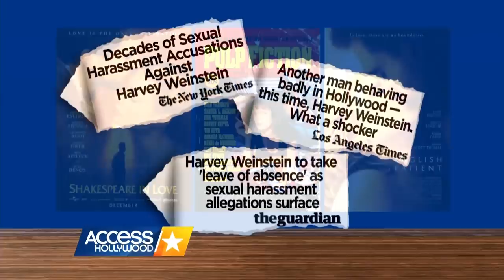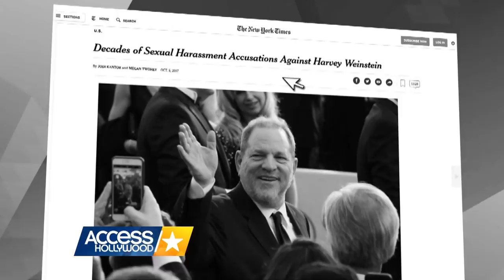Harvey Weinstein: A Look At The Hollywood Movie Head Honcho's History | Access Hollywood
Harvey Weinstein is in the spotlight this week after a New York Times exposé accused him of sexually harassing many of his female employees -- Weinstein has admitted misconduct -- but the movie executive's Hollywood history spans much longer. He wears many hats: studio executive, producer, Oscar marketing whiz and star-maker.